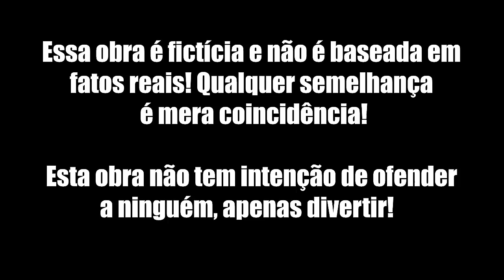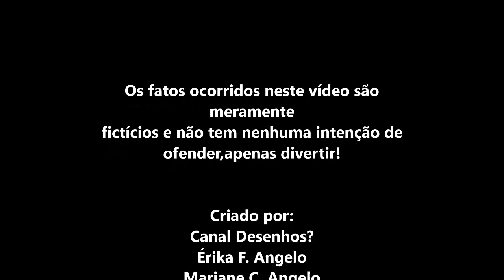Creepypasta Amor Doce(+12 ANOS)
Amor doce é um otome game em que você vive uma vida de colegial.Nessa creepypasta você verá a morte misteriosa dos alunos da Sweet Amoris e o que era para ser um jogo divertido,acaba se tornando fúnebre.

Inscrevam-se também nos nossos outros canais. ManeGames, canal de games e Olhar Curioso canal sobre curiosidades em geral.